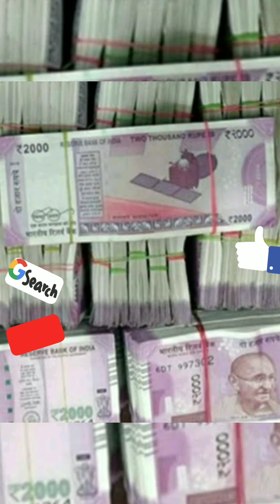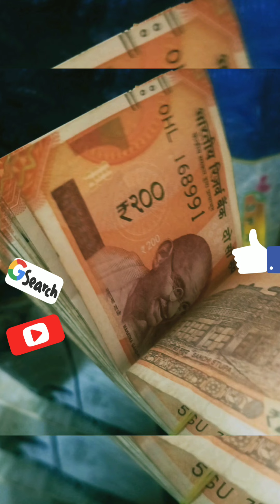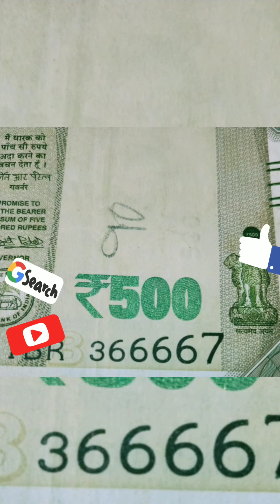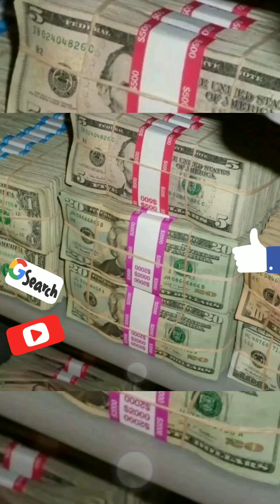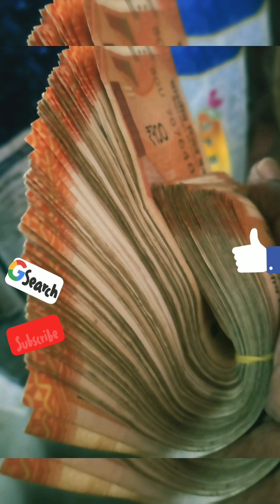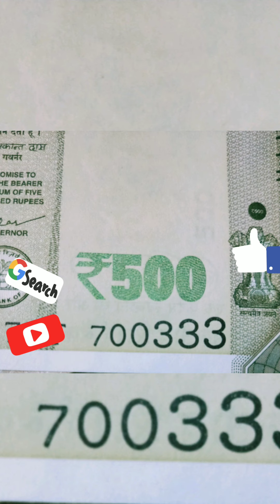Money affirmations Telugu | Money Mantra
I am affirmations  affirmations Telugu
moneywhatsappstatusan
@money medida
@Money Mantra
@Telugu money
@Sumantv money coach
@Vastavam channel
@Daily Money

This is my video recorded with InShot
How to connect with devine energy
How we connect to the universe
How to be one with universe
The power of universe
meditation to the universe
How to connect and ask universe
Meditation tips in Telugu
Meditation techniques in Telugu
Telugu లో మెడిటేషన్ ఎలా చేయాలి
తెలుగు మెడిటేషన్
Telugu meditation
Money meditation
Money mantra
Money Affirmations
money meditation telugu
money meditation telugu lo
money meditation ela cheyali
money meditation law of attraction in telugu
money meditation by venu kalyan
money meditation affirmations
money meditation acharya
money meditation abraham hicks
money meditation awesome
money meditation before sleep
bring money meditation
best money meditation
buddha money meditation
money meditation class
money meditation chant
money chakra meditation
21 days money meditation
money energy meditation
effective money meditation
meditation for money
meditation for money manifestation
Latest money affirmations
Acharya
Krishna
Swamy
this video is all about money meditation Here you will learn how to do best money meditation
How to attract money through meditation
Learn how to free of debt
Learn how to get financial freedom Learn how to get easy money
Learn how to grow business
And also you will learn the following
how to get a job
How to get marry
 How to get good health
How to do correct meditation